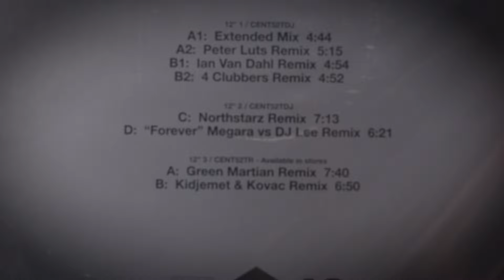Dee Dee – Forever (D1 Megara vs. DJ Lee Remix) (2002)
Incentive – CENT52TDJ

Remix – Megara vs. DJ Lee
Lyrics By, Vocals – Diana Trippaers
Music By, Lyrics By [Text], Producer – Christophe Chantzis, Erik Vanspauwen

Published By – A&S Productions
Published By – BE's Songs
Licensed To – EMI Electrola GmbH & Co. KG
Marketed By – EMI
Distributed By – EMI
Glass Mastered At – EMI Uden
Pressed By – EMI Uden

Published by A & S Productions / BE's Songs
under exclusive licence to EMI Electrola GmbH & Co.KG